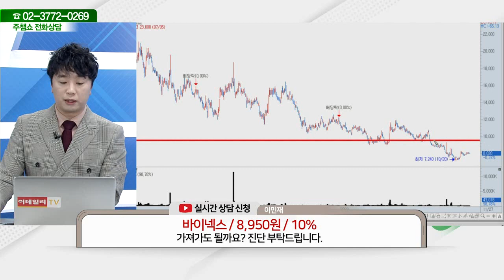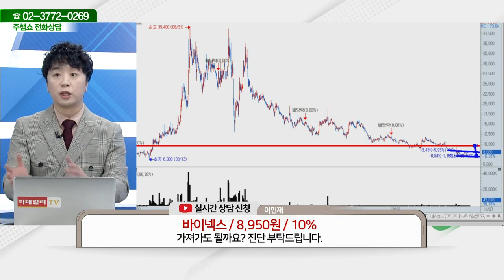바이넥스(053030)_문현진 전문가_종목 상담 (20231127)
2) 유튜브: 이데일리TV 채널›생방송 채팅창